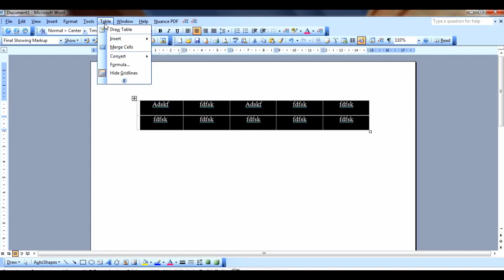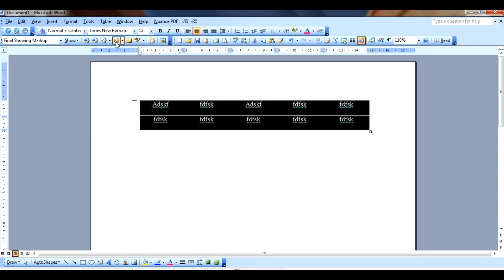How To Show And Hide Table Gridlines In Ms Word